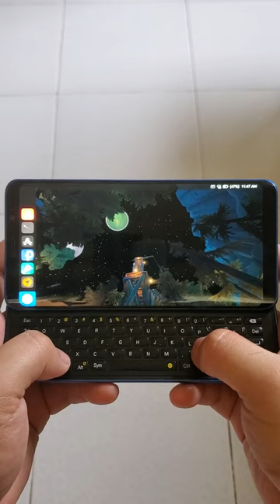The Ultimate Outer Wilds Phone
Ubuntu Touch running on F(x)tec Pro1-X with Outer Wilds-themed modifications to Lomiri